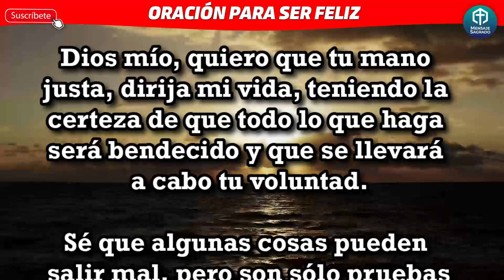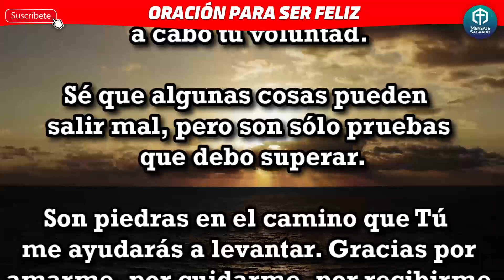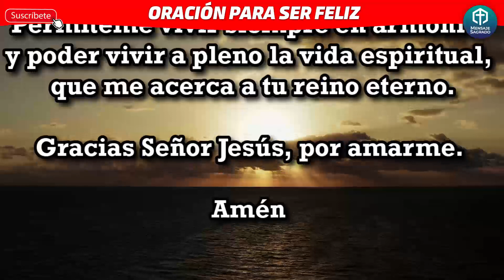Si quieres ser verdaderamente feliz, escucha esta oración😍😁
Señor, me presento con ilusión porque eres mi salvación. Eres el camino, eres el perdón de mis pecados y quien me permite vivir en paz conmigo mismo y con lo que me rodea. Gracias por tus bendiciones. Te amo Jesús.